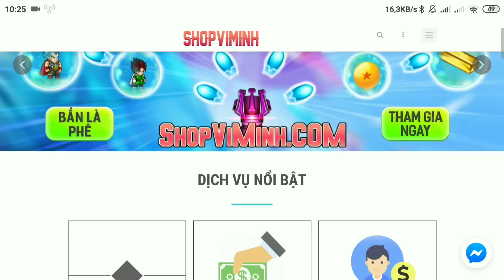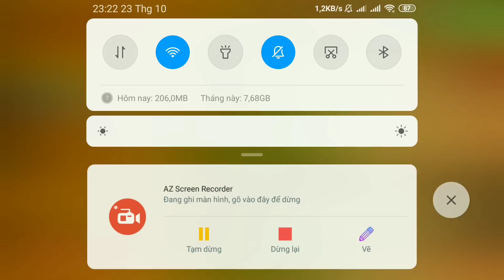Ngọc Rồng Online - Đã Tìm Ra Thủ Thuật Úp Đệ Bất Tử Siêu Ngon Từ Sự Kiện Halloween 2019